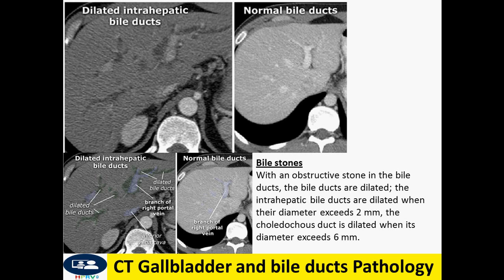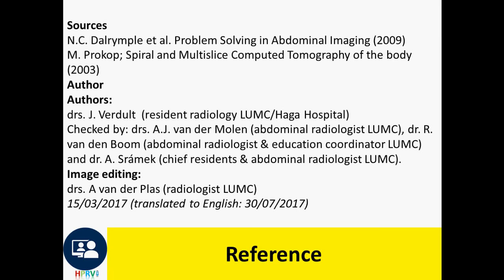CT Gallbladder and bile ducts Pathology